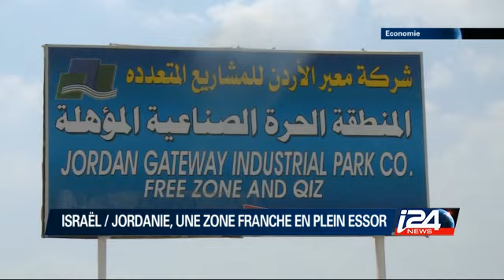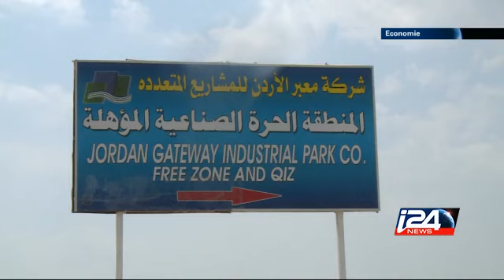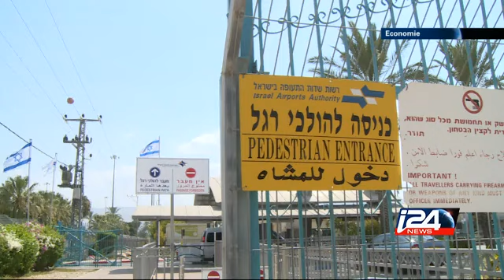Economie - 12/08/2014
Israël / Jordanie : une zone franche pour booster les liens économiques bilatéraux… et entretenir la paix et la stabilité. Quels résultats, et quelles perspectives ? Immersion et analyses. Reportage A. Lesme